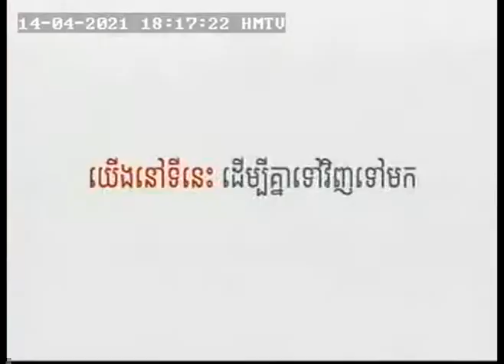Prudential What will you remember in the New Year 2021 60s Apr 21